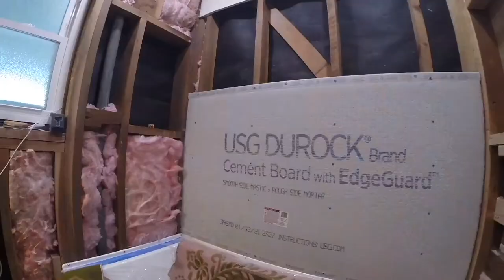Bathroom Remodel DIY - Timelapse from start to finish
🙌  This was my first time doing full bathroom renovation. Very satisfied and proud with the result I was able to achieve. It took about two months with mainly working during weekends. Spent about $6500 on the materials and tools. 👇👇👇

Almost complete spreadsheet with the items, their prices and the breakdown by type

00:00 - Beginning
00:07 - Demolition
02:37 - Removing old pipes and bathtub
03:13 - Scraping old paint
03:49 - Flattening the wall
05:35 - Strengthening subfloor (prep for tile)
07:57 - Adding insulation
08:09 - Assembling tub drain
09:32 - Installing alcove bathtub
10:52 - Assembling shower valve with pex
11:47 - Placing new cement board and drywall
14:12 - Leveling the floor
15:08 - Waterproofing membrane
15:45 - Tiling and Grouting
18:36 - Skim coating the walls and painting
19:12 - Installing toilet, vanity and accessories
20:35 - Final result